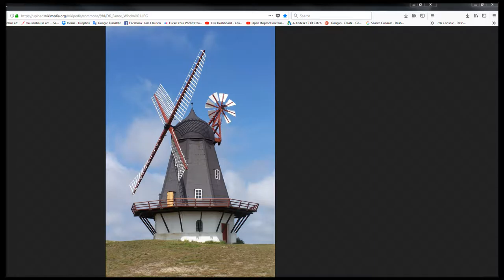Mechanical Christmas decoration 5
Santa's workshop is where we once a year have some Christmas fun